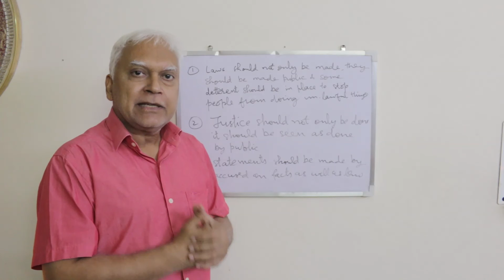Arnab Goswami - Supreme Court Decision - Public Opinion about supreme court decision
Understanding Supreme Court decision on bail to Arnab Goswami - It affirms the public opinion that the orders of session court and High court were politically motivated.

Contempt of High court is as much punishable as Supreme court.